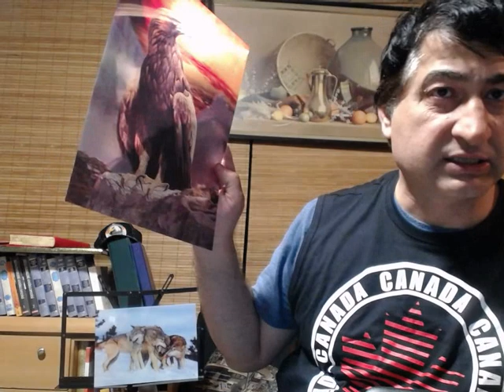MİT’e çalışan gammazcı muhbirler ve kışkırtıcı azmettirici ajanlar neden yargılanır?